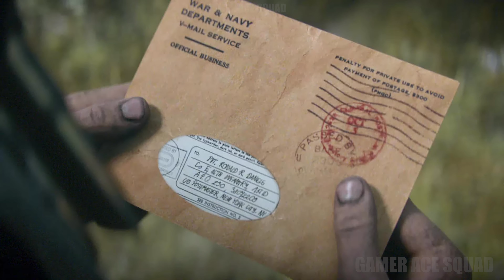(PS5) COLLATERAL DAMAGE | Call Of Duty WWII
Hey Guys, Welcome to Game Ace Squad.
We post Gameplays of Multiple Games.